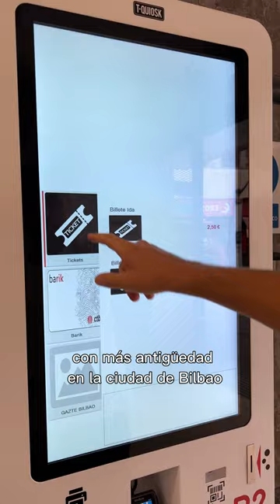Funicular de Artxanda Bilbao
Subamos juntos en el funicular Artxanda 🚠 Mira más fotos y videos del País Vasco en mi perfil.